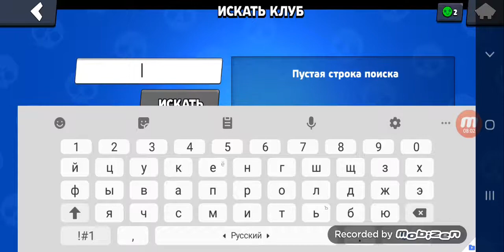Играю с другом-1 часть